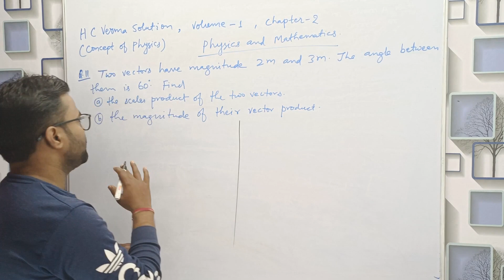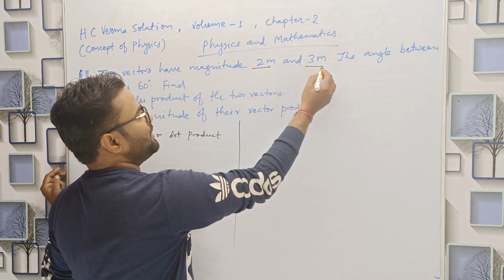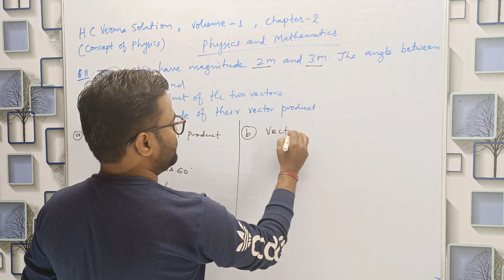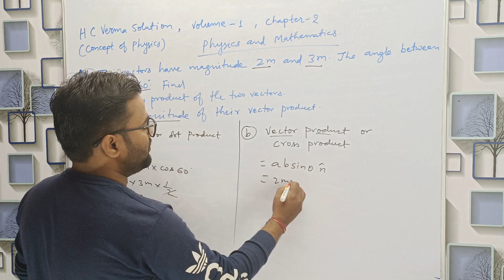H C Verma Solution, V-1, Ch-2, Q.N-11, Two vectors have magnitude 2m and 3m. The angle between them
H C Verma Solution
volume - 1
Chapter -2 , Physics and Mathematics

Two vectors have magnitude 2m and 3m. The angle between them is 60. Find
(a) the scalar product of the two vectors
(b) the magnitude of their vector product.